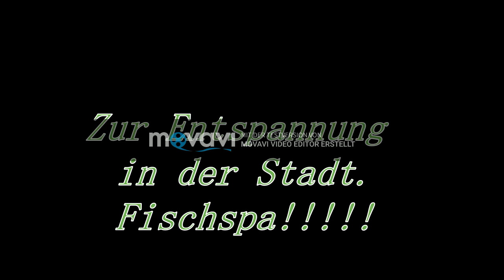Protur Badia Park auf Mallorca (Teil.2)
Hier der versprochene Teil. 2 Mit Movavi Video Editor erstellt
Hier habe ich mal mehr Videos mit reingemacht damit ihr es seid damit die Animation richtig super ist. Achtung es wird noch ein Teil. 3 geben, wo man dann das restliche zum Urlaub sieht.

                  Chris86Cazau

Wenn ihr Lust habt könnt ihr auch mal auf tiktok vorbeischauen ist auch ziemlich lustig.
Selfmade Videos wo man auf Tiktok machen kann. Viele kennen es auch unter dem Namen musikaly aber der Name hat sich geändert(Tiktok) . Wünsche euch viel Spaß bei meinen Videos und ich wünsche könnt ihr mir die gerne in die Kommentare schreiben.

LG Chris